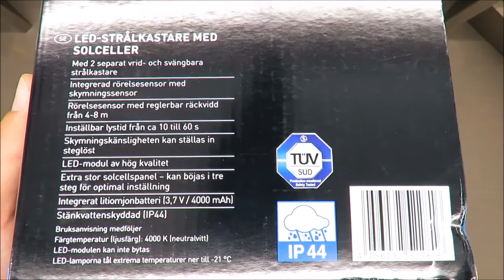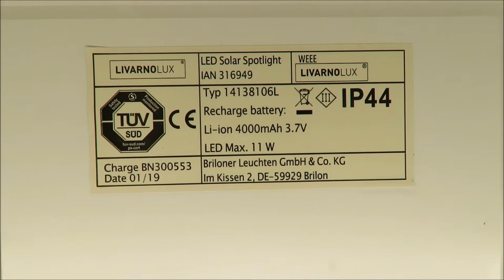Livarno LUX LED Solar Spotlight UNBOXING (Lidl 3.7V 4000 mAh IP44)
IAN: 316949
Ident.-No.: 14138106L /14138105L022019-8

Features
LED Solar Spotlight
With 2 individually rotating and pivoting spotlights
Integrated motion detector with twilight sensor
Motion detection with adjustable range of 4-8m
Adjustable light duration - approx. 10 to 60 secs
Adjustable twilight sensor
High-quality LED module
Extra large solar panel - tiltable with three settings for optimal alignment
Integrated Li-Ion battery (3.7V / 4000mAh)
Splashproof (IP44)